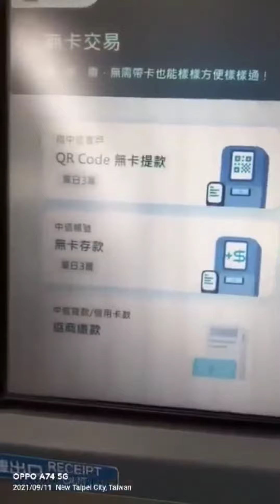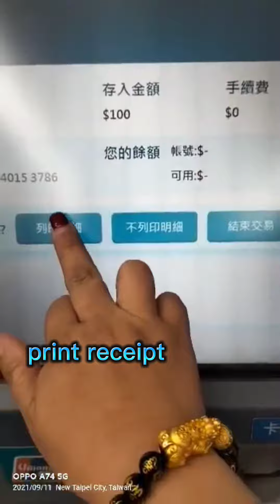Cardless deposit to CTBC ACCOUNT